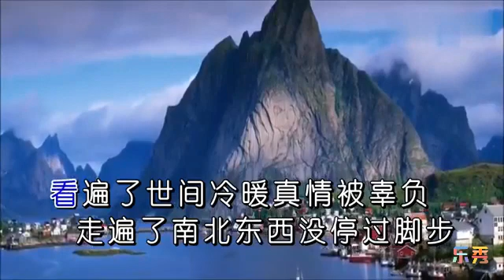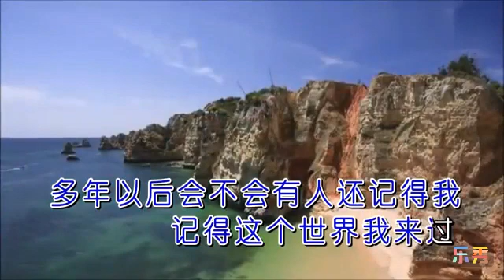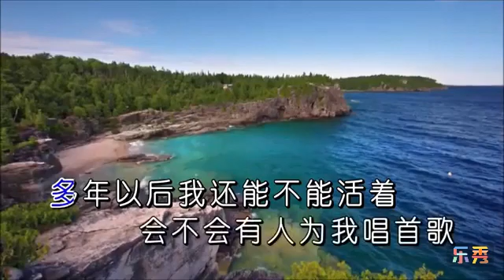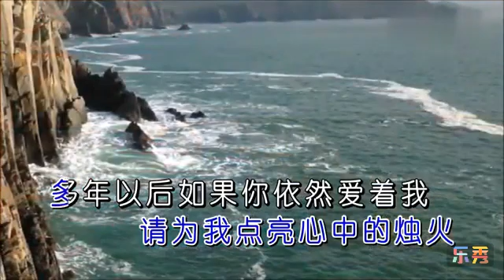Hakka Songs, Lagu Hakka, 客家歌